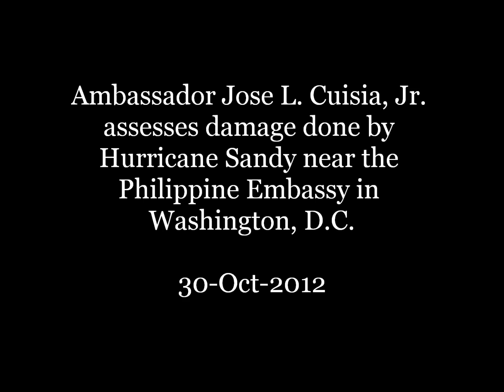Ambassador Cuisia assesses damage done by Hurricane Sandy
Embassy of the Philippines, Washington, DC
VIDEO RELEASE
WDC-010-2012
31 October 2012

Ambassador Cuisia assesses damage done by supertyphoon Sandy near the Philippine Embassy in Washington, D.C.